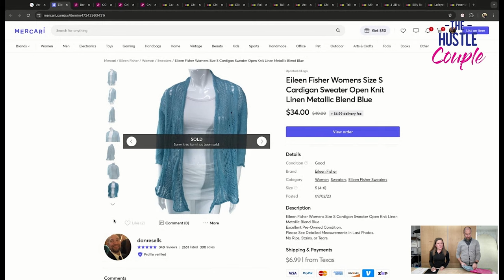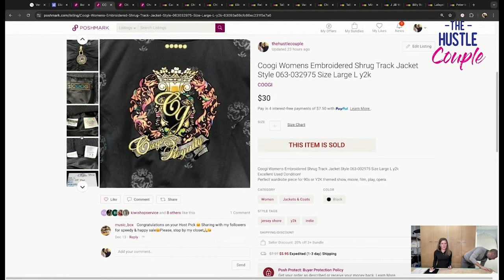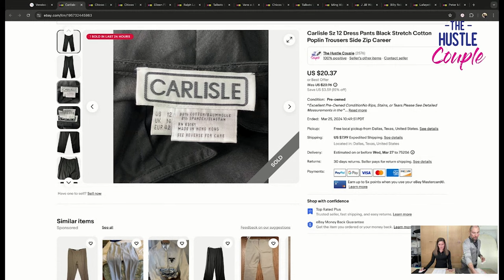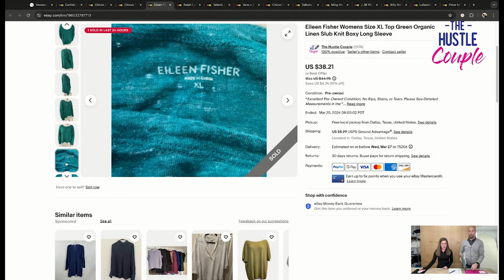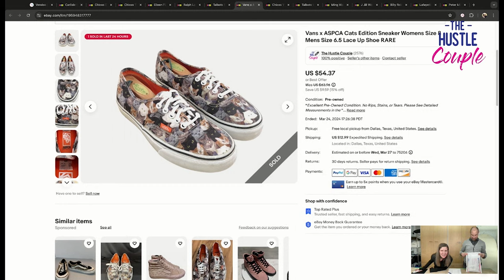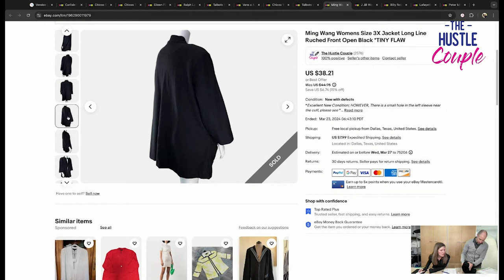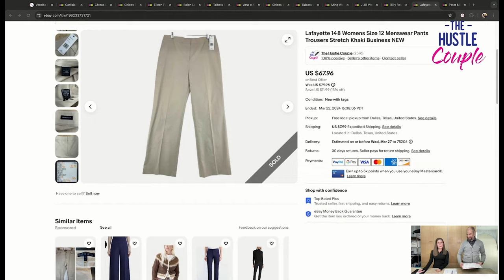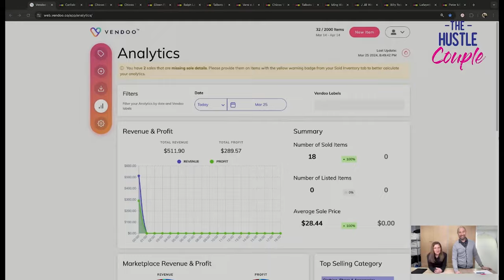What Sold On eBay Poshmark And Mercari!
In this video we're showing you all of the sales from 2/23 to the morning of 2/26 on eBay & Poshmark. We tell you about each item and run the detailed profit numbers for the day at the end.

10" 16" Produce Bags
15" x 15" Clear zip bags
10"x13" clear zip bags
Oxiclean Powder
LED Light Tubes (in flat lay setup)